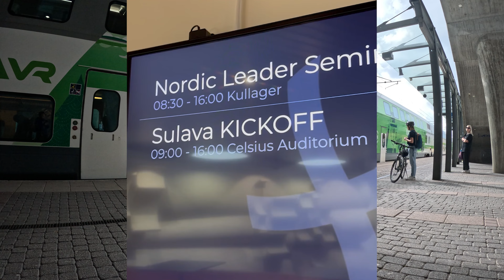MYDAY - Sulava Kick Off - Elokuu 2023